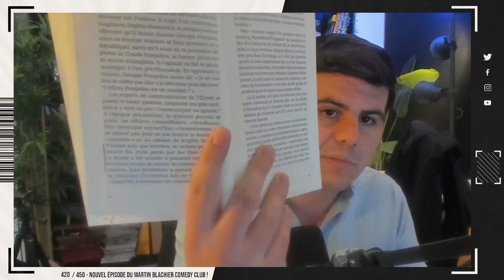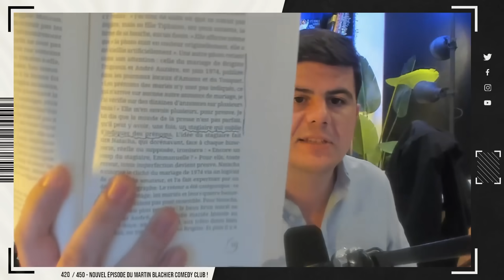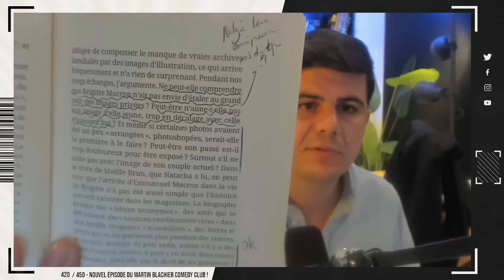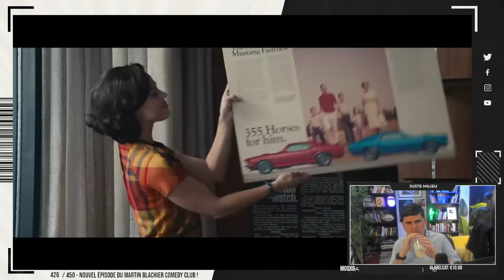L'affaire Madame : la VÉRITÉ sur l'affaire Trogneux / Brigitte ?